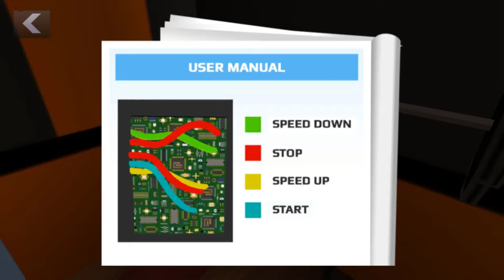Scary Teacher 3D - New Nick Trolls Teacher And Gets Beaten Super Funny